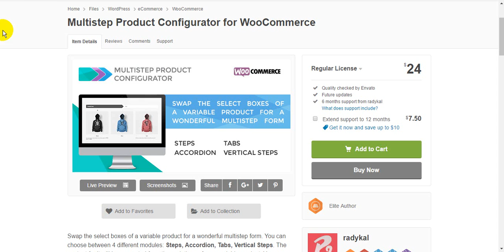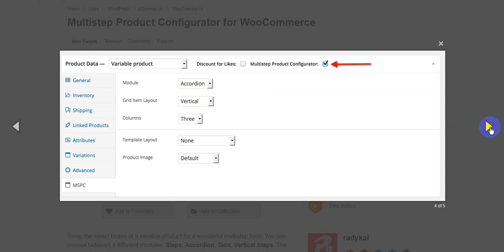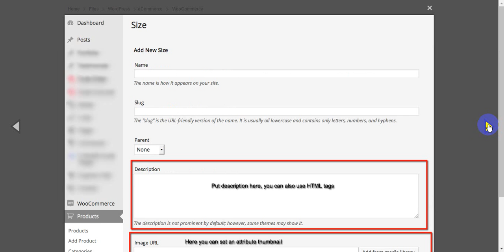Multistep Product Configurator for WooCommerce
Swap the select boxes of a variable product for a wonderful multistep form. You can choose between 4 different modules: Steps, Accordion, Tabs, Vertical Steps. The content for it will be generated from the variations of your variable product. You can also set a custom thumbnail for every attribute. MSCP can be enabled for every variable product separately.
Get started and improve the usability in seconds, your customers will be thankful!

If you already using variable products with some variations, it only takes a few seconds to enable MSPC for a single variable product.
Enable MSPC for a variable product via Product Data Metabox.
Set some options like module, columns etc.
That’s it! You improved the usability of a variable product!

Features

Supported modules: Steps, Accordion, Tabs, Vertical Steps
Set an attribute thumbnail
Horizontal and vertical Grid Item Layout
Set number of columns
Make summary to fullwidth
Reposition product image or hide it at all
Responsive

Elite Author:radykal